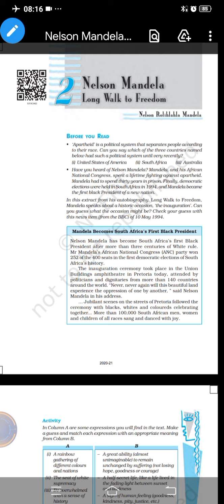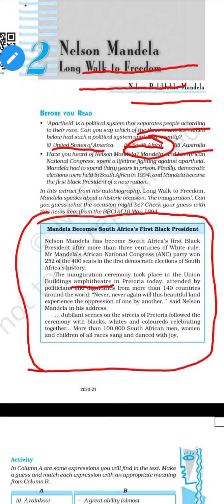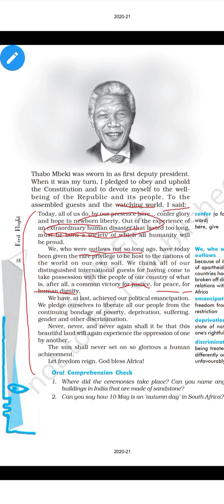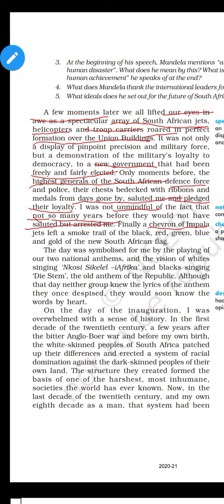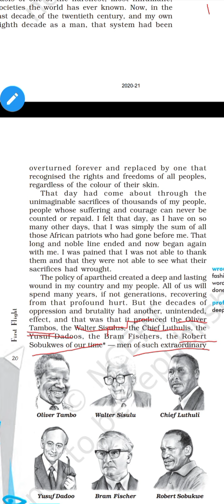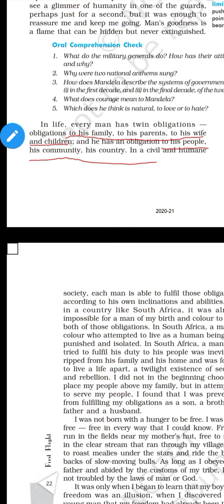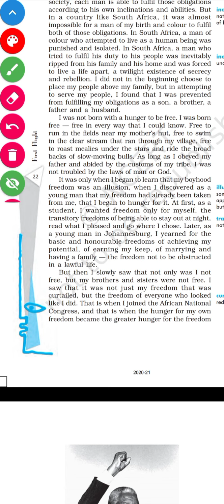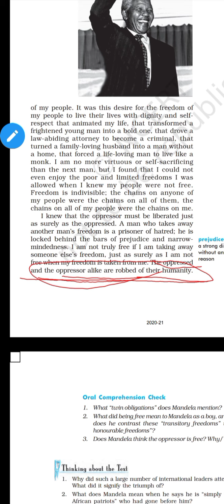Nelson Mandela : Long Walk to Freedom